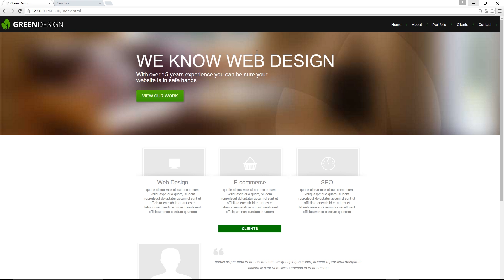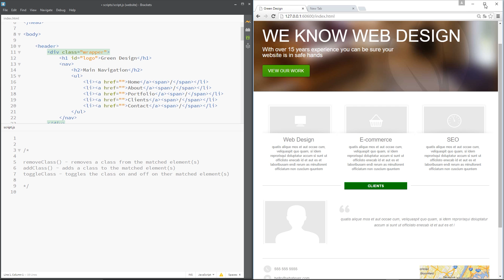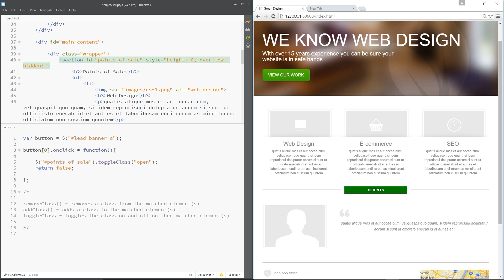jQuery Tutorial for Beginners #14 - Adding & Removing Classes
Hey gang, in this jQuery tutorial for beginners, I'll show you how we can add and remove (and toggle) HTML classes. I'll also go through a practical examaple of how toggleClass would work on a real website.

The three methods we'll look at are:

addClass()
removeClass()
toggleClass()

Any questions, shout out below :).

Social Links